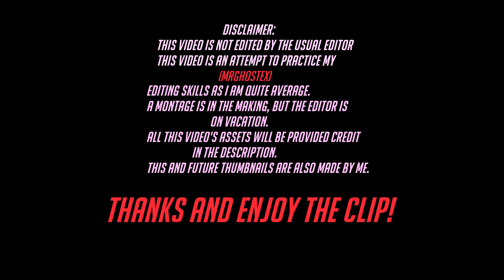Brawlhalla Clips #1 - Hattori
As the reminder of the video says, my friend Isak and this channel's editor is currently on vacation.
This is just a minimally edited clip from my daily games of Brawlhalla but I look forward for more of these to improve myself and to provide you guys with some content.
---Credits
Thumbnail Hattori - Official Brawlhalla Artwork
Thumbnail Background - Official Brawlhalla Artwork
Font Used - Big Noodle Too Oblique